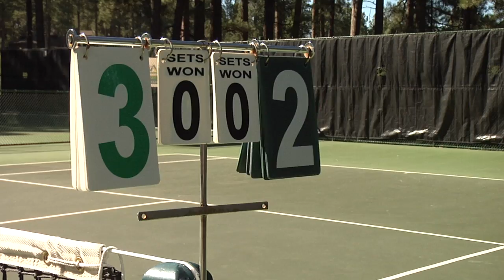Junior Elite Tennis Session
With the US Open still underway, and the High School Tennis season getting ready to start, I headed out to Forest Highlands Golf Club to take a swing at the challenging sport. Not only that, but I found out from a few professional tennis players, what elite academy is being held this fall season.